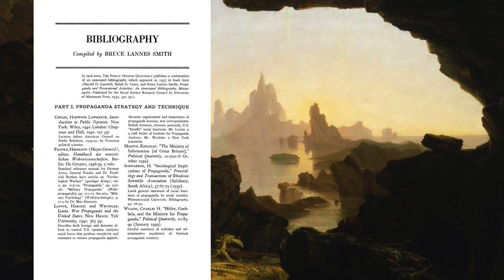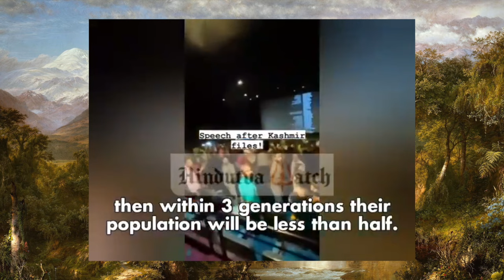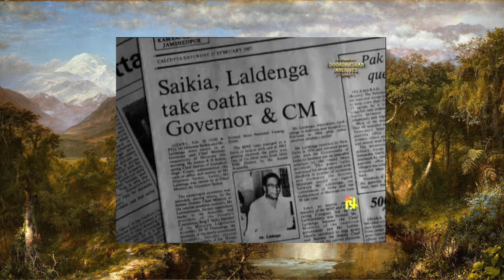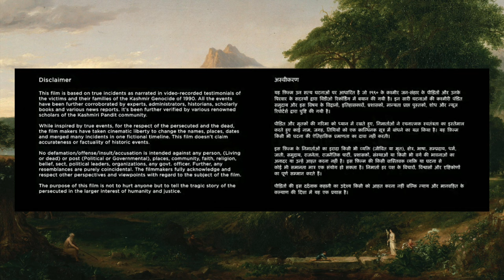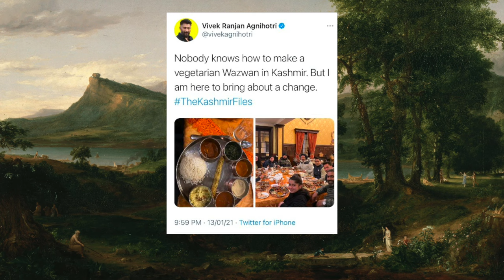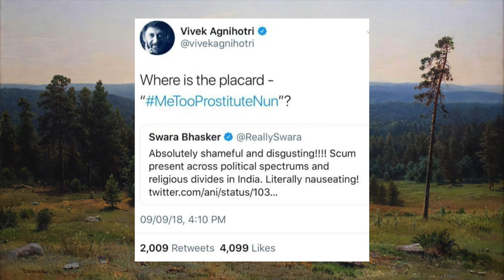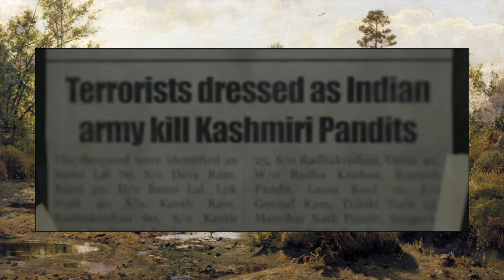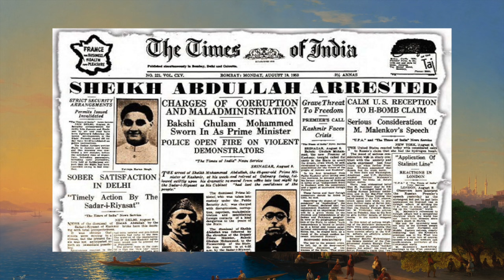The Genius of The Kashmir Files: India’s Triumph of the Will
In March 2022, Zee Studios released “The Kashmir Files,” depicting a fictionalised storyline surrounding the tragic exodus of the Kashmiri Hindu Pandit community. In this video, we will explore how rather than accurately portraying the experiences of the 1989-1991 Kashmiri insurgency in an honest manner, the film instead weaponizes these events as a means to dehumanise and alienate Kashmiri Muslims, and propagandistically legitimise the policies of India’s ruling party.

Sources:
1) Dr Bruce Lannes Smith "Propaganda, Communication and Public Opinion," 1946

2) Dr Chitralekha Zutshi "Kashmir’s Contested Pasts: Narratives, Geographies, and the Historical Imagination",  2014

3) Dr Yoginder Sikand "Muslims in India since 1947: Islamic perspectives on interfaith relations," 2004

7) Dr Eviane Leidig "From Love Jihad to Grooming Gangs: Tracing Flows of the Hypersexual Muslim Male through Far-Right Female Influencers," 2021

8) Drs Raheel Dhattiwala and Michael Biggs "The Political Logic of Ethnic Violence," 2012

9) Interview with Professor Dean Accardi on medieval tyrants in Indian history: "

11) Human Rights Watch's documented HR violations across Kashmir throughout the conflict

12) Bernard D'Mello "India after Naxalbari," 2018

13) Harvard Law Review, "India's settler colonial agenda in Kashmir," 2021

00:00:00 Note on Propaganda
00:07:20 Historical Context
00:13:45 Introduction to the characters
00:23:07 Collective guilt and "Love Jihad"
00:35:47 Graphic violence and student politics
00:46:20 Obsession with a plot
00:55:41 Conclusion: Settler violence